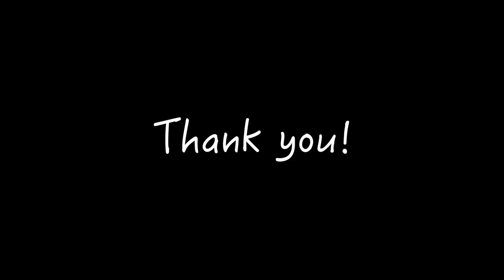Teenagers - My Chemical Romance (Band Cover)